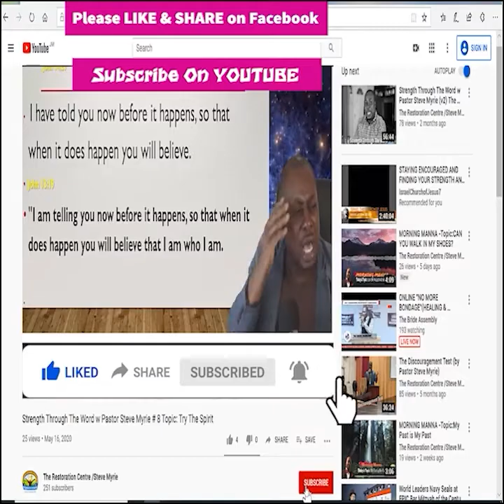Morning Morning Season 2 - Episode # 266 Topic :Coming Out and Going In!